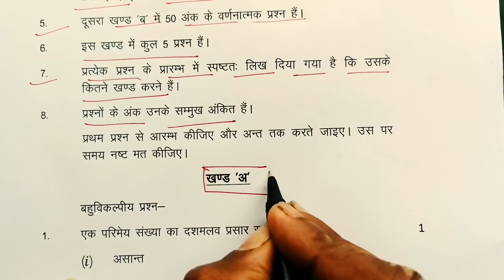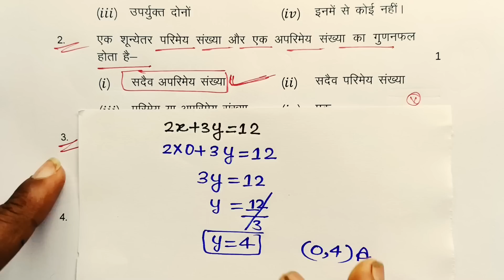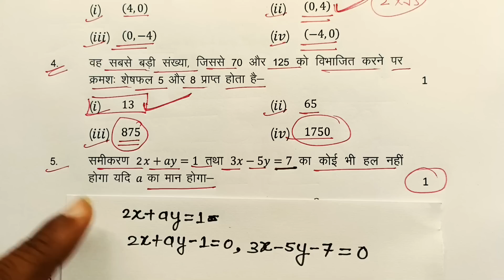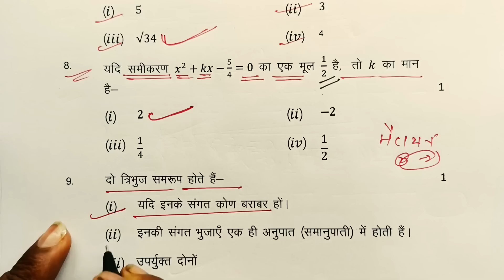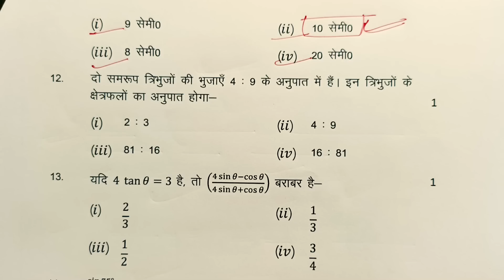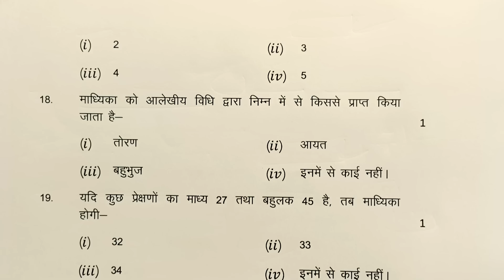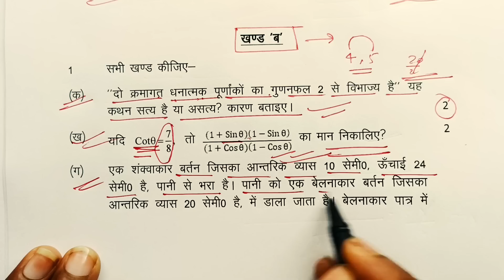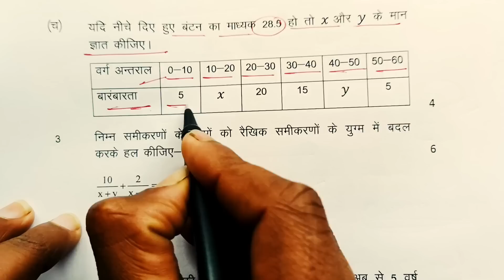21 फरवरी गणित पेपर, गणित 70 में 70 बिल्कुल पक्का पेपर में छाप दो/10th math model paper 2023 UP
21 फरवरी गणित पेपर, गणित 70 में 70 बिल्कुल पक्का पेपर में छाप दो/10th math model paper 2023 UP||🔥

hello student welcome to my channel is video mein Maine aap logon Ko class 10 Math ka viral paper solve karaya hai jaisa 2023 board exam mein Math ka paper aaega to video dekhkar Math ke pura paper samajh lijiye

Topic covered
2023 board mein aane wale 10th Math ka paper
10th math model paper 2023 board
10th गणित मॉडल पेपर 2023 बोर्ड परीक्षा
बोर्ड एग्जाम ने जारी किया गणित का मॉडल पेपर 2023
class 10 Math paper 2023 board
10th math model paper 2023 board
21 फरवरी गणित वायरल पेपर 2023 बोर्ड
10th गणित वायरल पेपर बिहार बोर्ड परीक्षा 2023
21 February math viral paper 2023
21 February math ka yahi paper aaega